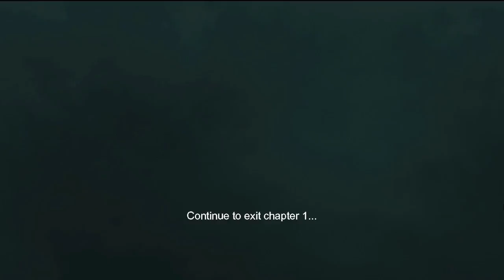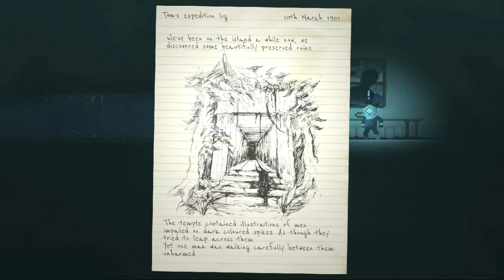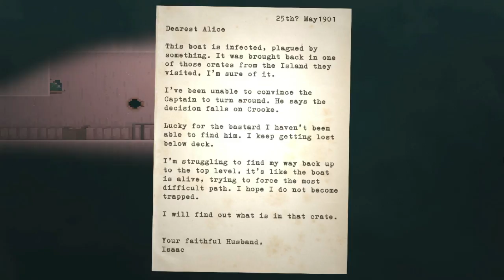PETER! | Reveal the Deep #3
Patrick Warburton is my spirit animal.